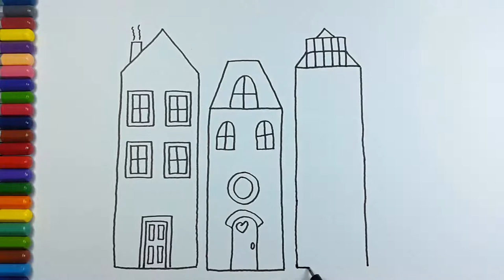How to Draw a Doll's House | Art Colours for Kids with Colored Markers